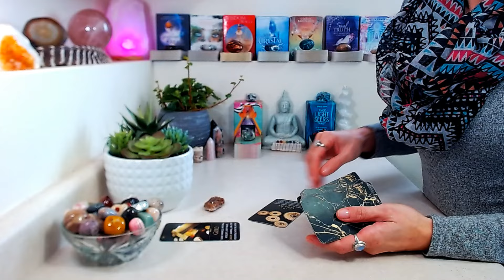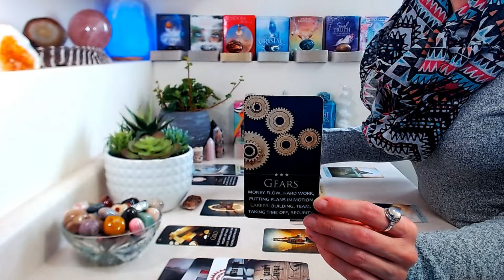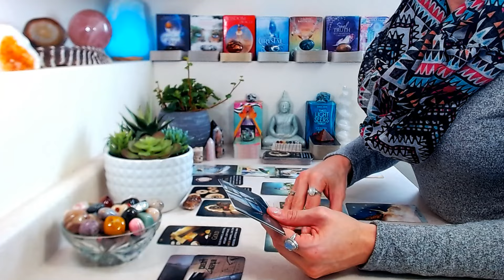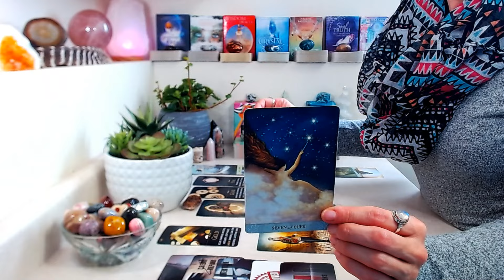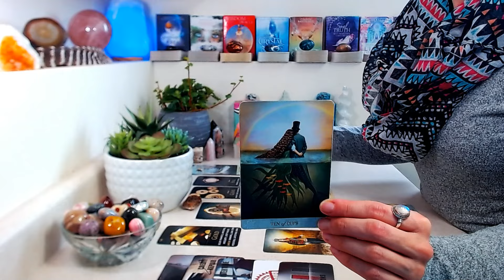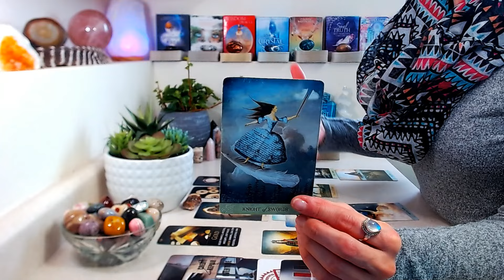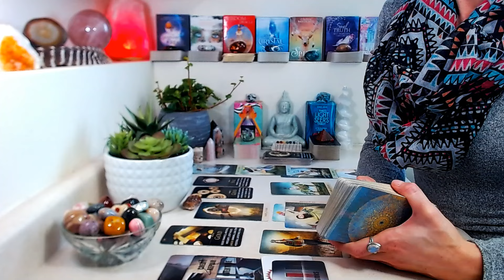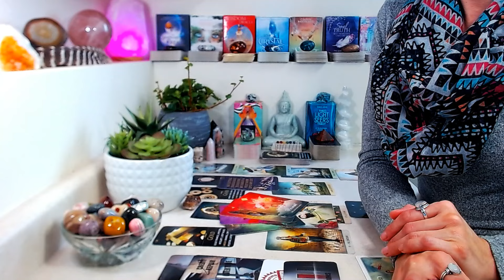SCORPIO "CAREER" February 2024: Back To Basics ~ Divine Course Correction Gets You Back On Track!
"CAREER" February 2024: All things money, wealth, income, abundance, & success!

First and most importantly! THANK YOU!! From the bottom of my heart, I am filled with so much gratitude. If I can help even ONE person, breathe…create space…connect to themselves...and move forward on their journey with clarity, guidance, inspiration & love…THAT RIGHT THERE fills my cup. YOU ARE HERE because you were meant to hear these messages! There is no such thing as coincidence. Take what resonates with you and leave the rest! Just like life. Don’t force it to fit. Just flow. 🤍

Decks Used